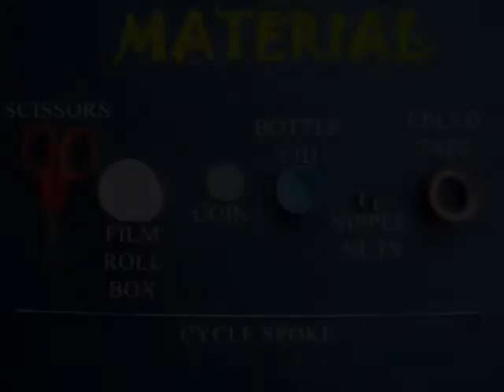WATER PUMP- TELUGU - 24 MB.wmv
For 700 million people living in Indian villages the Hand Pump provides safe drinking water. This simple model made from a film can, coin, bottle lid, spoke clearly explains the working of the Hand Pump. As children move the piston up-down large quantities of water gush out from the pump's outlet.
This work was supported by IUCAA and Tata Trust. This film was made by Ashok Rupner TATA Trust: Education is one of the key focus areas for Tata Trusts, aiming towards enabling access of quality education to the underprivileged population in India. To facilitate quality in teaching and learning of Science education through workshops, capacity building and resource creation, Tata Trusts have been supporting Muktangan Vigyan Shodhika (MVS), IUCAA's Children’s Science Centre, since inception. To know more about other initiatives of Tata Trusts, please